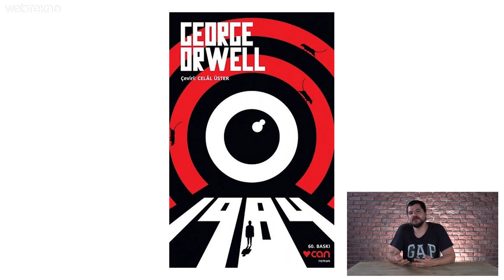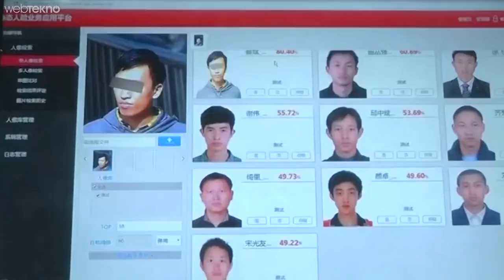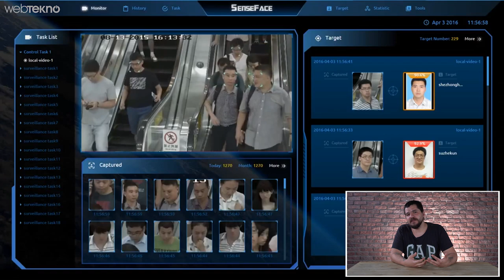Çin, Tarihin En Büyük Dijital Diktatörlüğünü Kuruyor: Sosyal Puanlama Testi ve Diğer Detaylar!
Dünyanın İlk Dijital Diktatörleri: İnsan Puanlama ve Ona Göre Hizmet Alma Sistemi Çin’de Test Ediliyor!

Arkadaşlar şimdi bu sistemin adı Sosyal Skor  olarak geçiyor ve aslında Orwell’in 1984’ün de veya Zamyatin’in BİZ adlı romanlarında bahsettikleri o kapkaranlık distopya dünyasına reel dünyada da ufak ufak geçmeye başladığımızı gösteriyor. Aranızda Black Mirror adlı dizinin ilgili bölümünü izleyenler vardır eğer izlemediyseniz de 3. sezon 1. bölüme bakabilrsiniz. İzleyenler bileceklerdir, insanlar birbirlerine puan veriyorlardı. Yüksek puanlı insanlar maddi durumları gözetilmeksizin sosyal statülerini belirleyebiliyorlardı.

Özetle Çin’de birbirlerini oylayan insanlar sayesinde vatandaşlarının kalitesini belirlemeyi hedefliyor. Senden benden topladıkları puanlarla yüksek seviyelere gelebilen Çinliler daha düşük puanlı olanlara göre daha fazla hakka sahip oluyorlar. Mesela puanınız aşırı düşükse restoranlara bile alınmayabilirsiniz.

Çin bugünlerde bu sistemin testlerini yapmaya başladı. Eğer bir aksilk olmazsa da 2020 yılında yürürlüğe almak istiyorlar. Sistem yürütlüğe girdiğine Çinliler bir sabah kendilerini; A-B-C ve D gibi kategorize edilmiş farklı basamaklarda bulacaklar.

Çin Komünist Partisi’nin iddiasına göre maddi durum bu kategorizasyonda önemli olmayacak. Yani aşırı zengin birisi de D kategorisinde olabilecek iddialara göre. Tabi bu puanları satmazlarsa :) Bence bu puan meselesi Çin gib bir ülkede karaborsaya düşer. 1.000 kişilik network’ü olan kişiler siz zart diye D’den A’ya çıkarabilir.

Bitti mi? Bitmedi :)

Bu sistem Çin vatandaşlarını sanal ortamda da tahip edecek. Sanal ortamda yalan söylerseniz, uygunsuz açıklamalarda bulunursanız veya uygunsuz fotoğraflar paylaşırsanız 50 puan kaybedeceksiniz. Tabi unutmayın kaybedilen her puan giden veya gideyazan bir sosyal hak demektir.

Çünkü eğer Çin’de diyelim ki A kategorize bir vatandaşsınız; size bankaların kredi vermesi zart diye gerçekleşebilecek. Ama D sınıfı bir vatandaşsanız kredi alamazsınız, bankalara,
otellere, restoranlara giremezsiniz.

Peki bu sistemi kim tasarlıyor?

Sistem Çin’in en başarılı istihbarat şirketlerinden biris olan Sensetime tarafından geliştiriliyor. Şirketin CEO’sunun yaptığı açıklamalaya göre: yeni geliştirdikleri kameralar ile o kameraların önünden geçen insan, köpek möpek ne olursa onun analizini yapabiliyorlar. Kameralar 4.000 fazla objeyi tanımlayabiliyor, erkek mi kadın mı, çocuk mu yetişkin mi olduğunu belirtebiliyor. Mesela Başkent Pekin’de bazı polis memurlarının Google Glass’a benzer gözlüklerle gezdikleri belirtiliyor. Muhtemelen bu gözlüklerde şirketin veri deposuna sürekli olarak bilgi aktarıyor.

Sistem henüz Pekin’de aktif değil fakat seçilen farklı pilot bölgelerde uygulamalar başladı. Mesela 9.5 milyon nüfusa sahip olan Handzhou, bu sistemin test edildği merkezlerden bir tanesi. Adına da ‘kişisel dürüstlük’ projesi demişler.

Peki bu durum ürkütücü mü veya doğru mu?

Şimdi arkadaşlar ilk bakışta bu sistem ikna edici gibi durabiliyor. Yani şunu söyleyebiliyoruz: ‘ne olacak ki iyi bir insan olsun hiçbir haktan mahrum kalmasın’. Ama bence bu mesele bu kadar şirin bir mesele değil.

Mesela Çin’de yaşayan insanlar bu yöntemle Çin Komünist Partisi’ne oy vermeyen kişilerin tespit edilmesinden korkuyor. Devletin oy verenle vermeyene eşit hizmet sunmamasından endişe ediyor. Her şey bir yana allah aşkına hiç mi internette orada burada özel işiniz olmadı? Kendinizi bu program içindeyken en insani ihtiyaçlarınızı bile giderme konusunda ciddi endişeler içerisinde bulabilirsiniz. Düşünsenizle eşinizle, sevgilinizle, en yakın arkadaşınızla, dostlarınızla yaptığınız her konuşma ve belki de aranızdaki geyikler 3. taraflar tarafından sürekli gözetleniyor.

İnsan olmanın da dünyadaki tüm dini ve felsefi öğretilerin de çoğunda iyi insan olmak esastır. Ama iyi insan olmak devlet denetimiyle tepeden inme yöntemlerle inşa edilebielcek bir şey değildir. İyi insan olmak; aynı zamanda fikri hür, vicdanı hür kişiler olmak anlamına gelir. Hani bi laf var onunla bu içeriği kapatmak istiyorum. Yapacağımız bir tane iş var! İyi insan olmak.
Ha bir de şunu da eklemek istiyorum: diyelim benim çok çevrem ve param var. Giderim bu puanları satın alırım. Nasıl ki insanlar instagram’da takipçi satın alıyor. Bir de bu tarz tipler de uyanık o takipçiler bir anda gelmiyor. Mesela adam 15k takipçiyi 2 ayda ekliyor hesabına. Bunun önüne nasıl geçilecek merak ettim. Valla ben Çinli olsam puanlarımı satarım. :D

Bu konuda sizn de görüşleriniz merak ediyoruz arkadaşlar. Yorumlarda gelin tartışalım siz bu sistemi destekliyor musunuz? Neden? Bir de şuraya bir anket koyduk. Diyelim ki Youtube bir devlet ve Webtekno’da onun bir vatandaşı. Bize puan vermeniz rica edeceğim :) Acaba hangi kategoride yer alacağız.